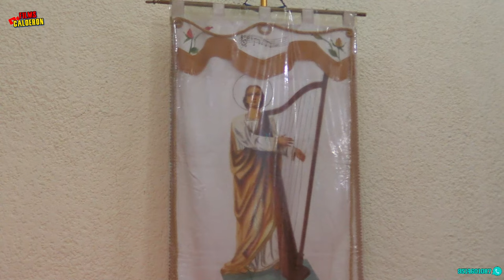𝙎𝙖𝙣 𝙄𝙨𝙞𝙙𝙧𝙤 𝙃𝙪𝙖𝙮𝙖𝙥𝙖𝙢 𝙈𝙞𝙭𝙚. 𝙎𝙖𝙣𝙩𝙖 𝘾𝙚𝙘𝙞𝙡𝙞𝙖 2023 "𝘾𝘼𝙋𝙄𝙏𝘼𝙉𝙄𝘼 𝙁𝘼𝙈: 𝙂𝙖𝙧𝙘𝙞𝙖 𝙅𝙞𝙢𝙚𝙣𝙚𝙯 "22-noviembre" 1a Parte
Misa-Procesión
Convivencia Musical